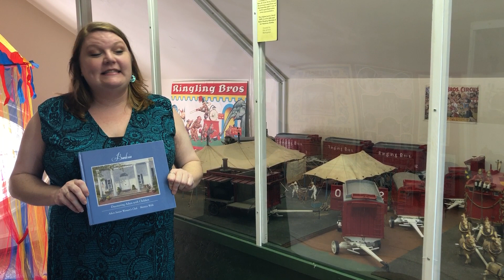Banksia Book Reading - Circus Room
Listen along as Leah reads the circus page from our Banksia Book.